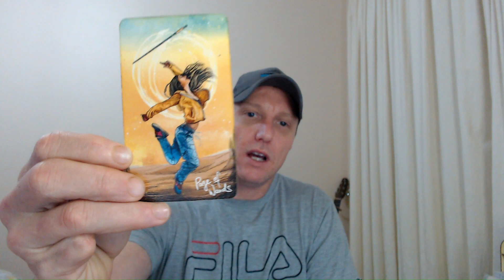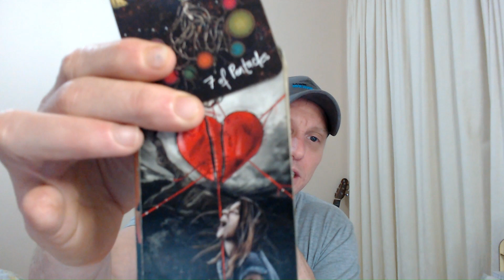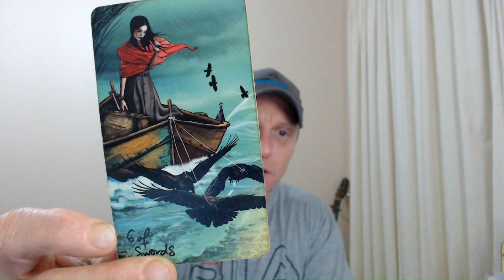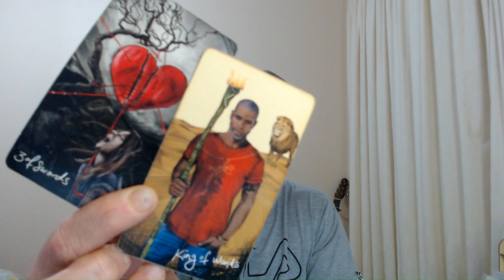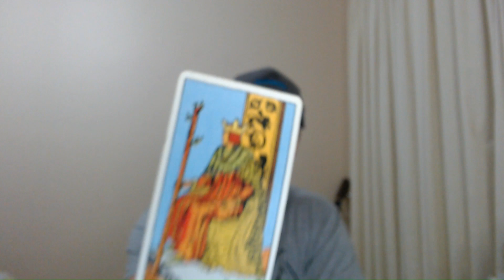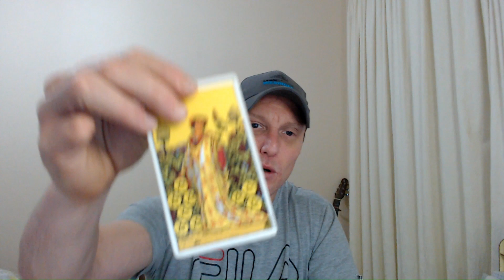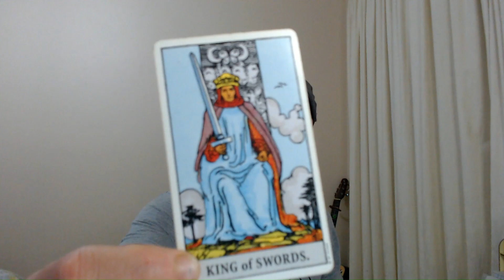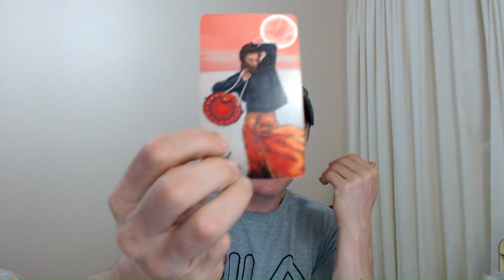Virgo ♍ You ARE real personal empowerment. You are brave & inner truth!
Daily Virgo Tarot Reading.

I've spent years getting to know myself. The masculine and feminine side of me. The spiritual and mental side, too. Life is a journey, and I am on that journey... It's not easy to understand yourself on a spiritual level... you have to work through your bad traits to understand who you are, as a person, as a soul, and as a human. Cheers Virgo ✌️